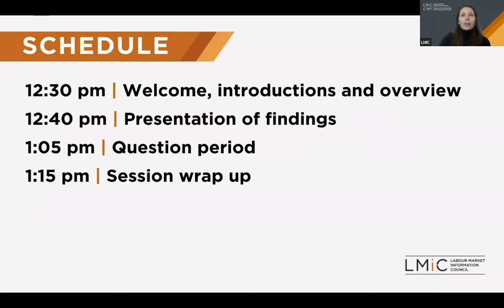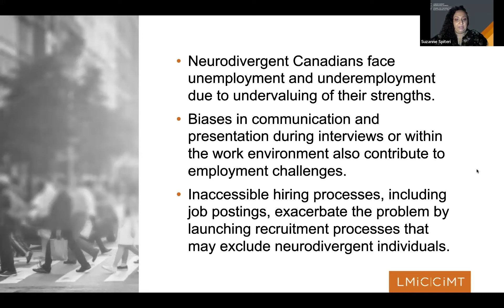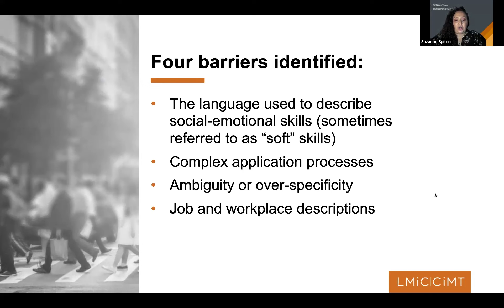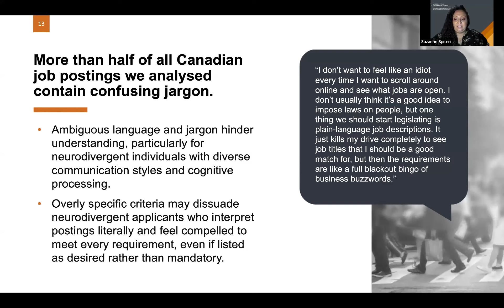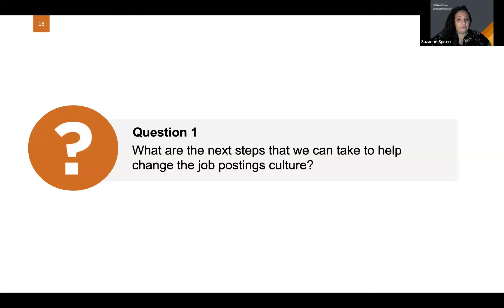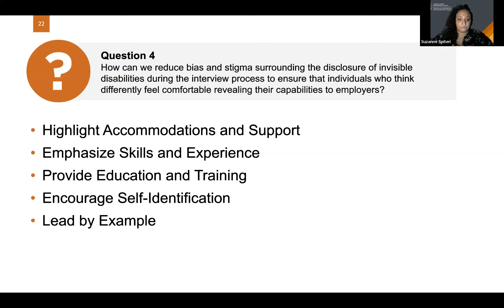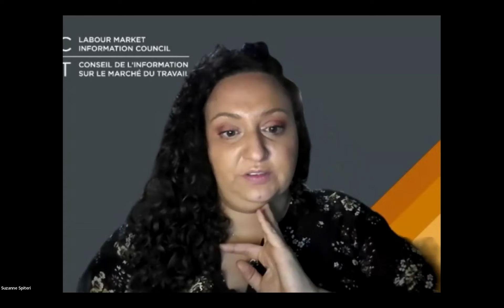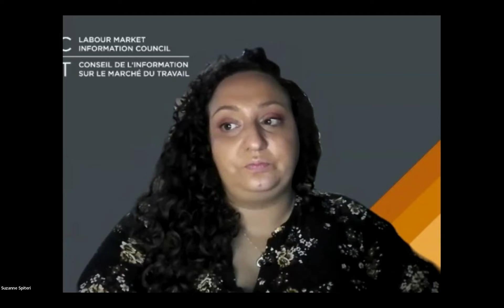Improving accessibility for neurodivergent job seekers: Presentation and Q&A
On April 23, 2024 LMIC hosted an interactive discussion about how improving the quality and accessibility of job postings can reduce employment barriers for neurodivergent job seekers.

Building on the findings in the LMIC’s report, Decoding job postings: Improving accessibility for neurodivergent job seekers, the event featured a discussion and a question period with the researcher behind the report.